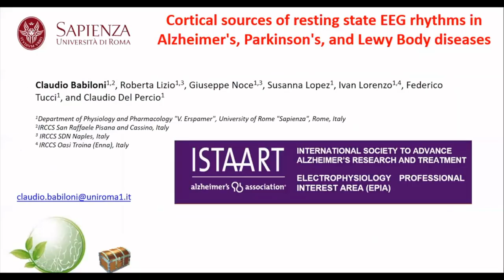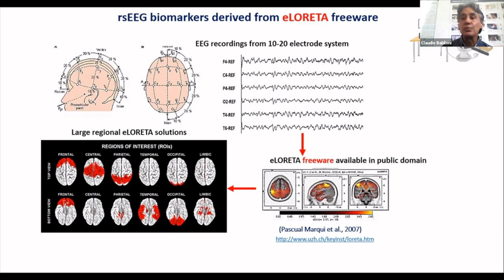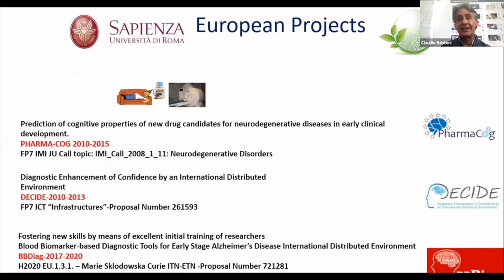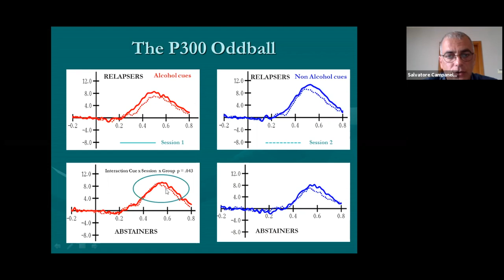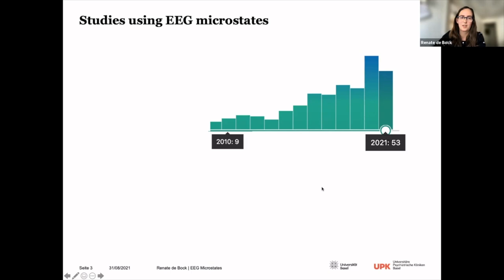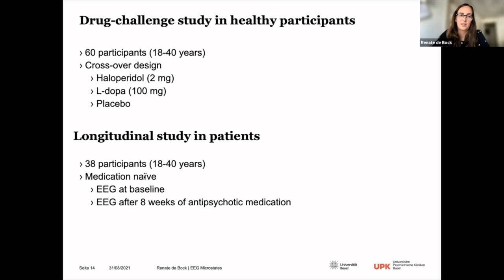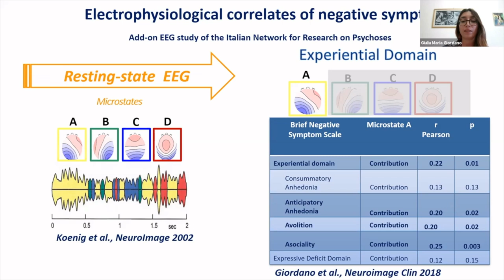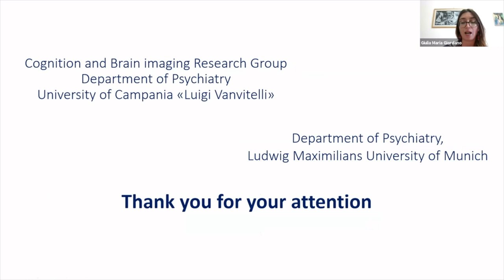3000289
Do Mental Disorders Surf on EEG Waves? Pathophysiological Mechanisms Revisited